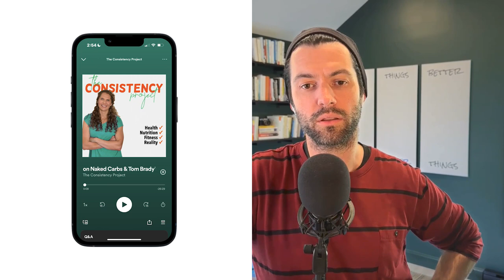on Sleep Supplements: Separating Hype from Evidence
We’re exploring the science behind various sleep supplements and separating fact from fiction this week. From melatonin to magnesium, we discuss the evidence, dosages, and potential benefits of these supplements.

✦ The effectiveness of melatonin in improving sleep quality
✦ The different forms of magnesium and their impact on sleep latency
✦ The potential benefits and limitations of apigenin as a sleep supplement
✦ The role of L-theanine in promoting relaxation and better sleep
✦ The scientific evidence behind glycine and GABA for enhancing sleep quality

The Consistency Project aims to simplify nutrition, health, and well-being by breaking down the concepts and actions we can all take to live fuller, more functional lives.

ABOUT US
📍 EC Synkowski is a Certified Nutrition Specialist® (CNS), a Licensed-Dietitian Nutritionist (LDN), and Certified CrossFit Level 4 Coach (CF-L4). She's the founder of OptimizeMe Nutrition and the creator of the 800gChallenge®.

📍 Patrick Cummings is a long-time CrossFitter, writer, and podcaster.